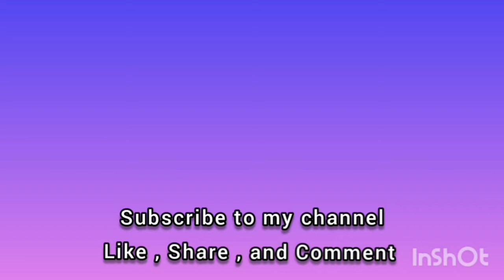with wheat and maida in tamil || Mrs.Tamil's kitchen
Hi friends,

In this video I am going to show you how to make Sweet biscuit reciepe.How to make maida biscuit at home || Mrs.Tamil's kitchen.

Ingredients:-
   Maida or Wheat - 500g
                     Sugar - 200g
     Ghee or Butter - 100g
           Cardamom - 3N
                        Salt - Required

Intro Credit : Karlosnun.